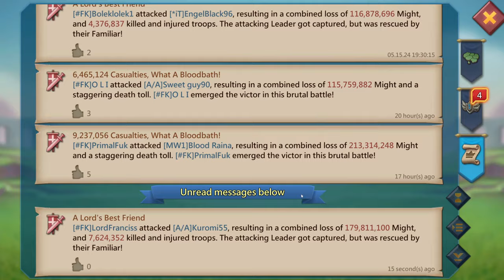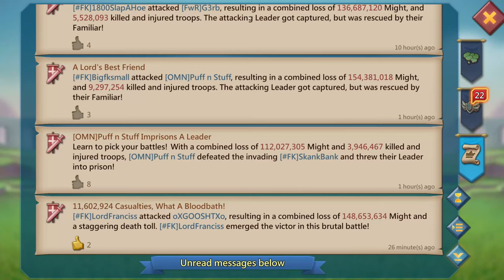Lords Mobile| MULTIPLE SHIELD DROPS - WE HIT THEM ALL 🎯